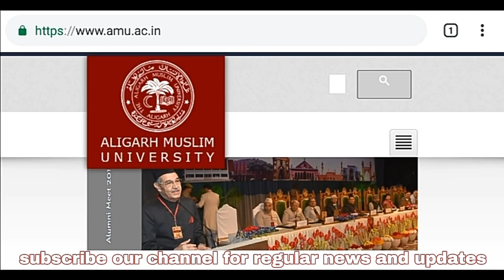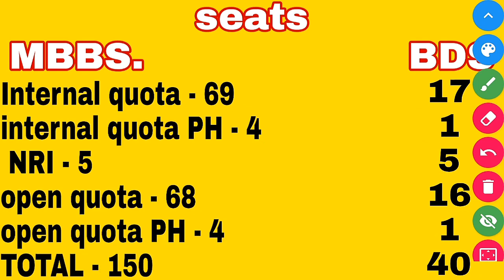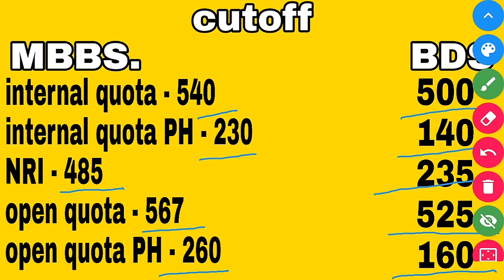* MBBS & BDS admission in AMU | cutoff | seats | Fees *